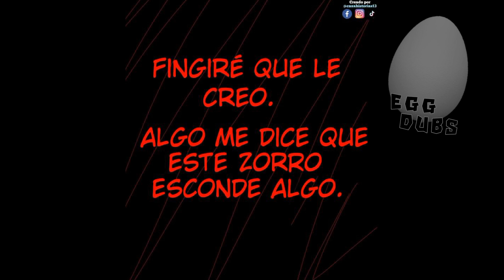Shadow the hedgehog [Cazahistorias13] ||Fandub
pequeño fandub a un cómic de cazahistorias13 , créditos  correspondientes  a el.